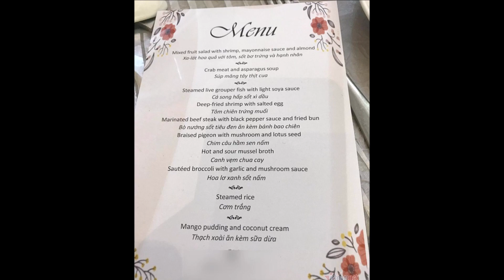🔴 TRỰC TIẾP: Lễ Cưới Xa Hoa của Duy Mạnh Quỳnh Anh Tại Khách Sạn 5 Sao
📌Xin mời Quý vị Ðăng kí kênh TIN GIẢI TRÍ tại đây Để xem tin tức Sao Việt ⭐ mới nhất mỗi ngày
* Lưu ý: Kênh TIN GIẢI TRÍ không sở hữu tất cả tư liệu được sử dụng trong các Video. Chân thành cảm ơn!